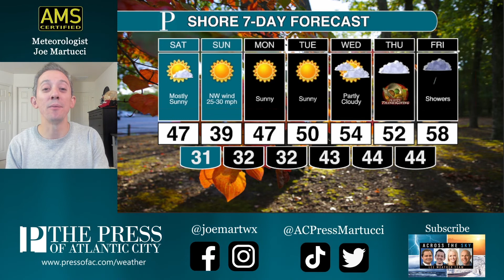Brief burst of snow or rain could come Friday, watch what weekend weather will be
A snow squall or burst of rain threatens Friday evening. Stay off the roads if you're in it. Meteorologist Joe Martucci explains when that will happen. Plus, get a look at the even colder weekend ahead.